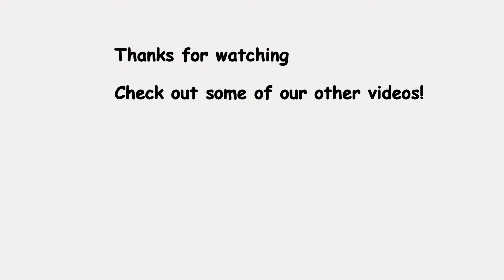Expansion and Contraction of a Gas when Heated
This video demonstrates how a gas expands when heated and contracts when cooled.

Teacher: Patrick Maye